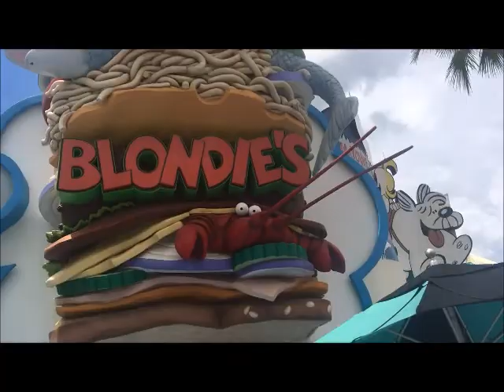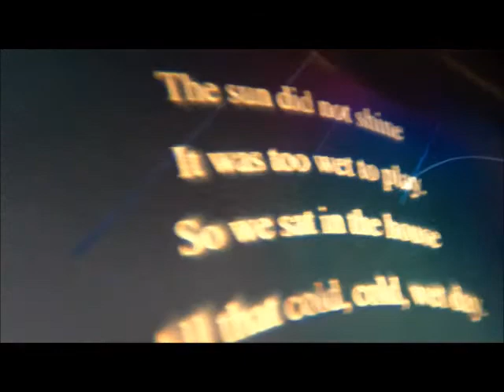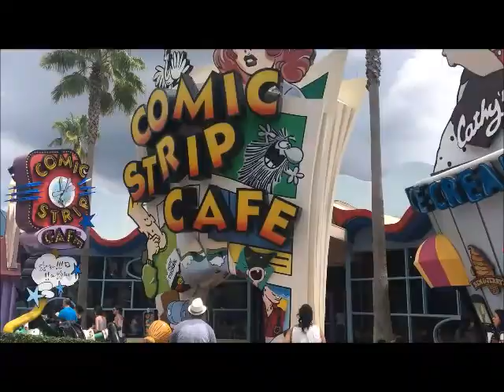UNIVERSAL ISLAND OF ADVENTURES! (FL DAY 5)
July 2017, Day 5 and it's Universal day! It was such a fun day! :)